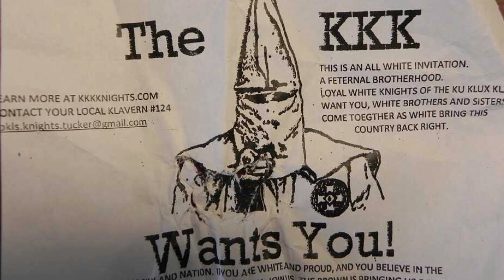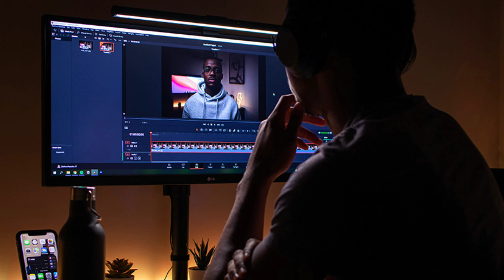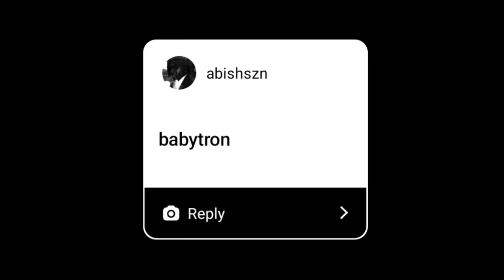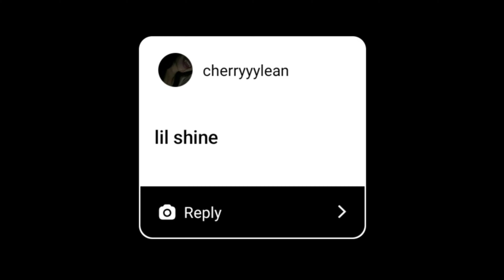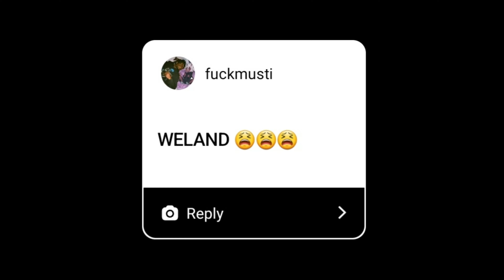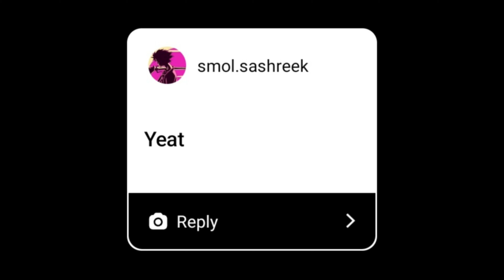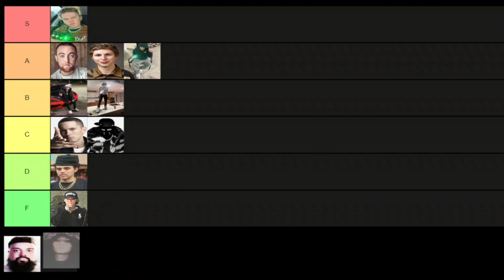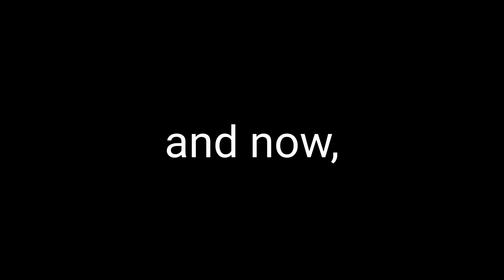Ranking White Rappers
free lil shine video til it's backwards